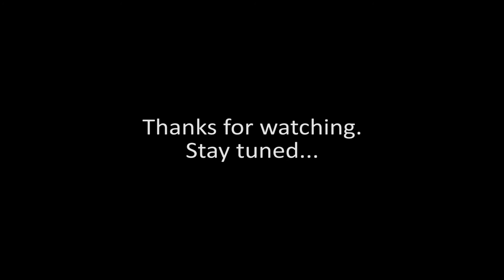Drakmyth Plays Dishonored - 005 - Minecraft-Induced O.C.D.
The fifth episode of my Dishonored Let's Play.